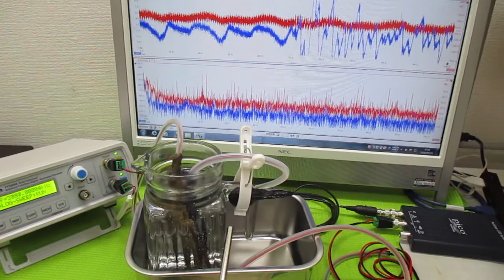超音波発振による相互作用を考慮した「超音波制御技術」 ultrasonic-labo